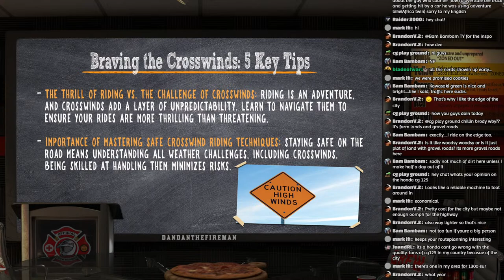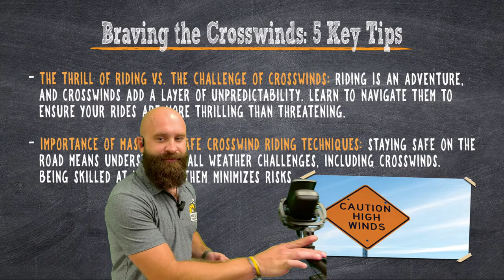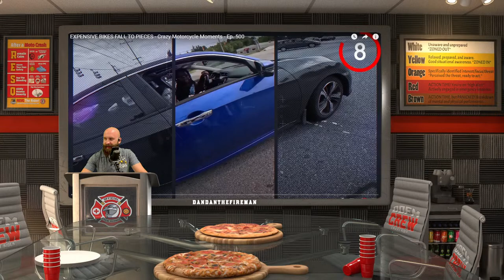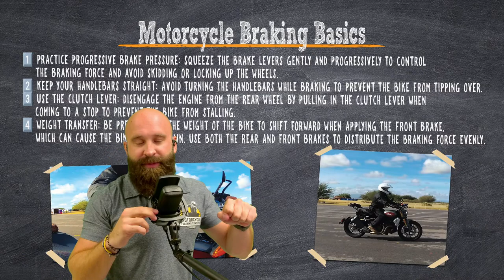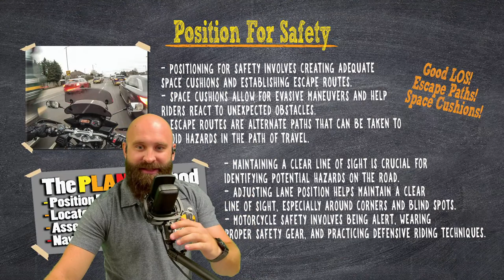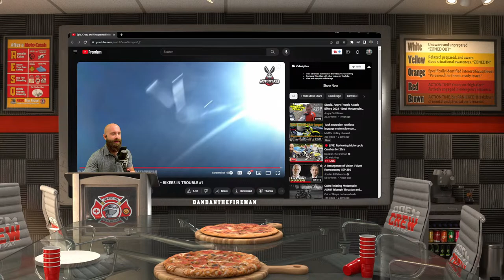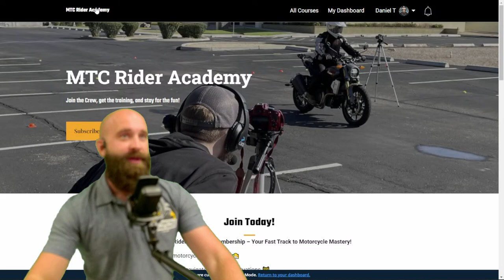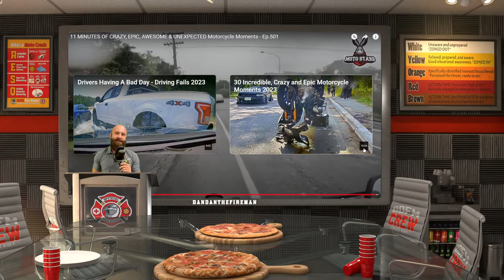🔴 LIVE: Reviewing Motorcycle Crashes for 2hrs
📢 Want to learn more & boost your riding skills? 🏍️🎓 Start the Basic SMART Rider Course (BSR) at MTC Rider Academy NOW!